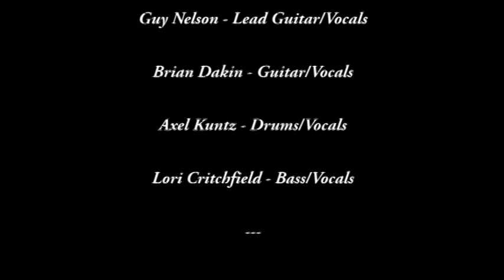I Want You To Want Me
Rockin' the dance floor at Cook's Corner in Trabuco Canyon, CA.  TAKE COVER:  Lead Vocals/Guitar - Guy Nelson, Guitar - Brian Dakin, Drums - Axel Kuntz, Bass Guitar - LJ Critchfield  ("Cheap Trick" Cover - No Copyright Infringement Intended)